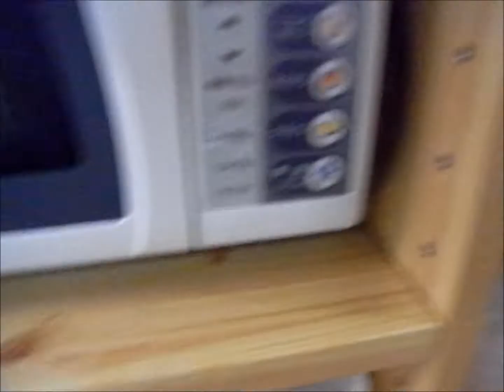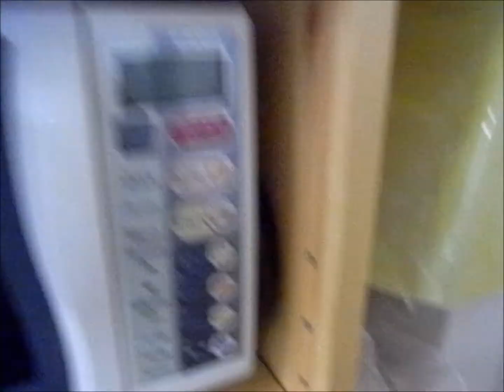パイン材のキッチンワゴン・天板にステンレス、タイルの飾りたなと電球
オーダーで作りましたキッチンワゴンです。
こういうのもできます